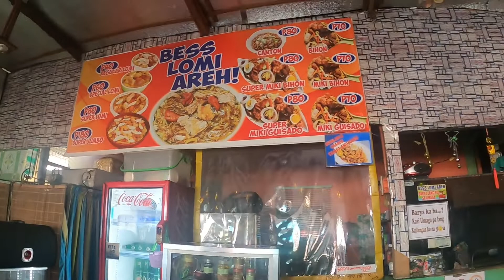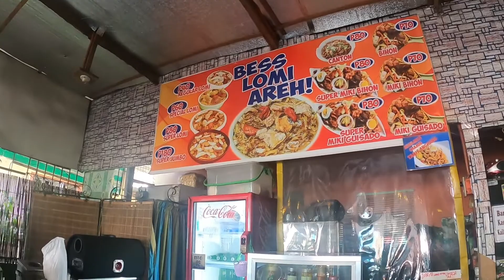sobrang sakit na kaya kaylangan ko ng ipa hilot ang likod ko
salamat guys sa lahat ng nag tiwala at nag bigay ng suporta saking channel. godbless you all